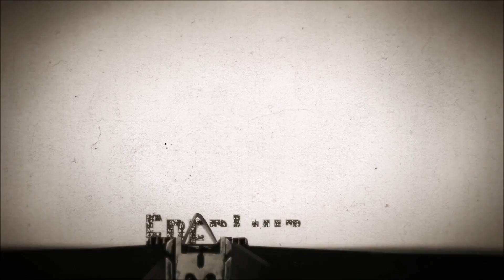Homem que estuprou a filha e a neta no RS é preso em Santa Catarina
Um homem de 56 anos, que estava foragido da justiça gaúcha há 3 anos, foi preso em Joaçaba nesta quinta-feira, 28. Ele era procurado por ter abusado sexualmente da filha e da neta. Mais informações no Portal Éder Luiz